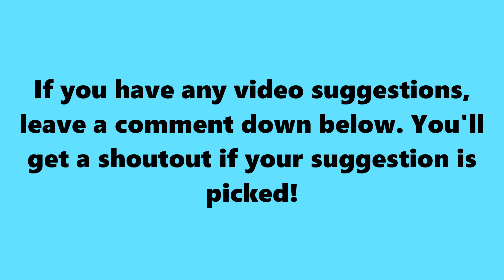Henwy SINGS a RANDOM SONG!